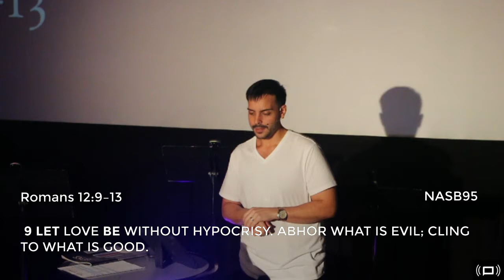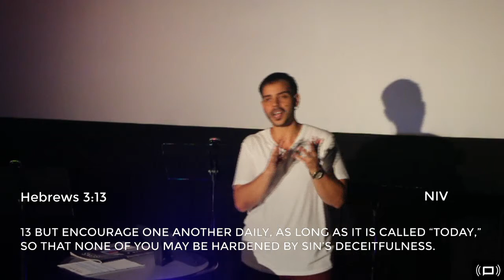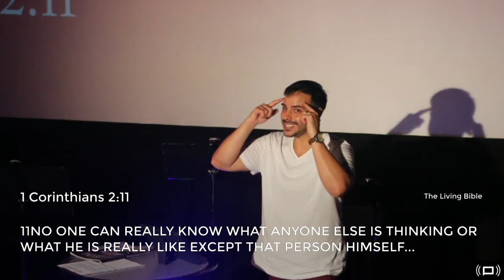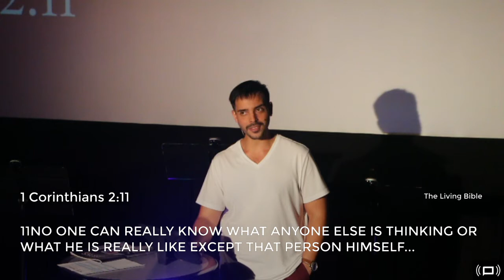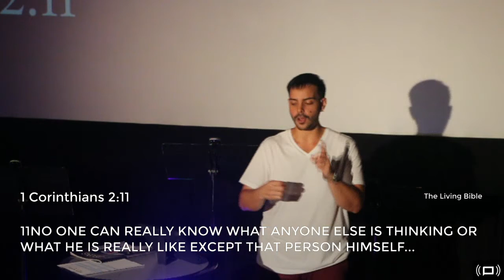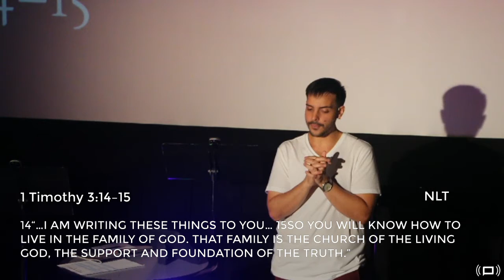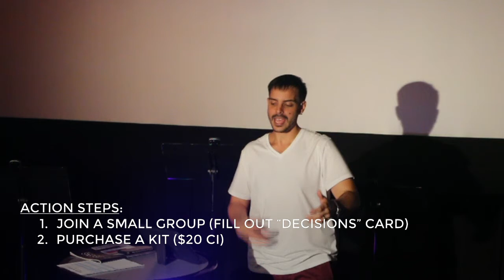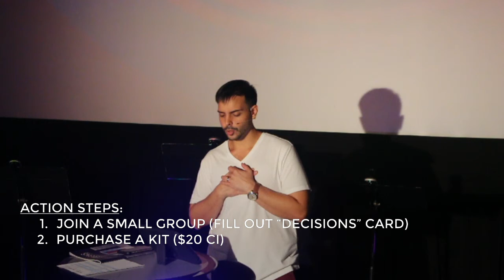The Power of Community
The Power of Community | REAL•ationships, Week 4